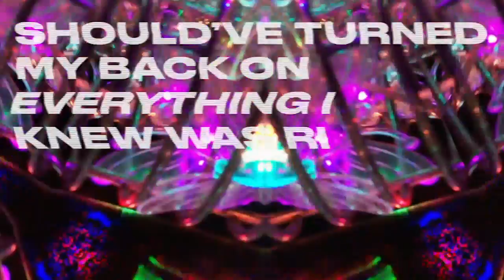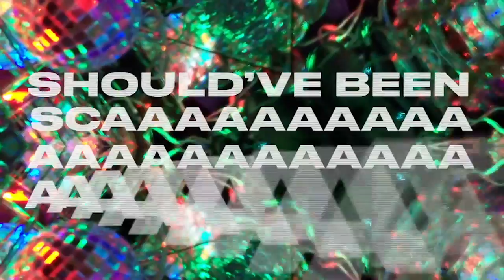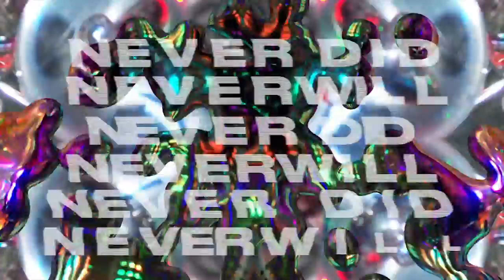"Physics": Chris Butler, "GOT IT TOGETHER!"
New single by Chris Butler, "Got It Together". Let me know what you think!

Lyric video by Kahle Jackett.  Art by Genral Jackett.